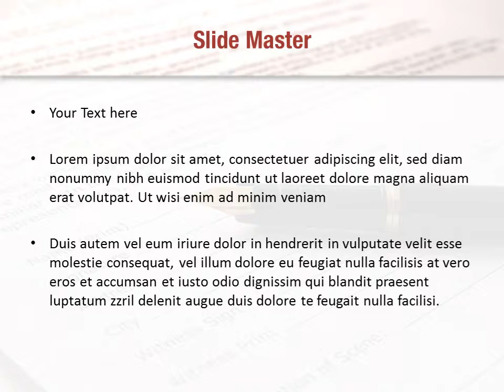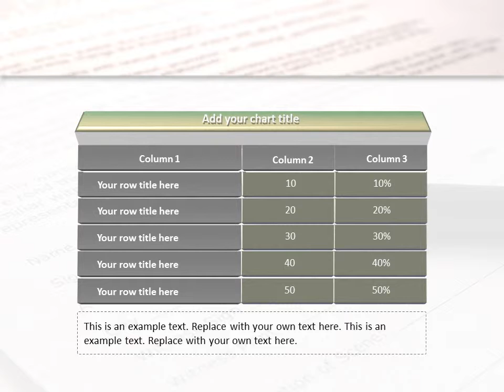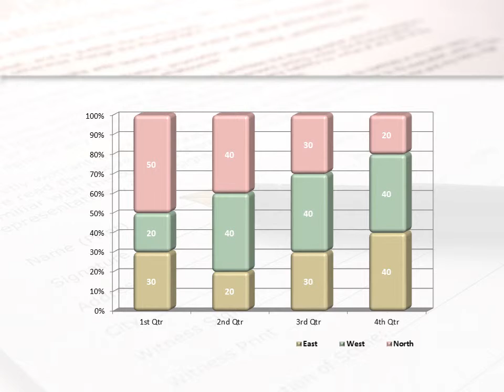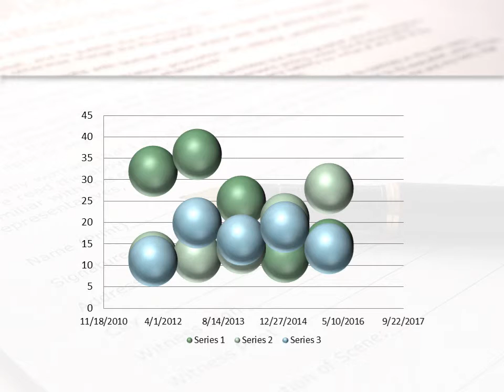Agreement PowerPoint Template Backgrounds - DigitalOfficePro #04652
Create amazing presentations with Agreement PowerPoint Template and Backgrounds.

Agreement PowerPoint templates come with a set of PowerPoint Diagrams, Charts and Shapes. Sizzle your presentation with this professionally designed and fully editable Agreement PowerPoint Template. This template is available for instant download on purchase.